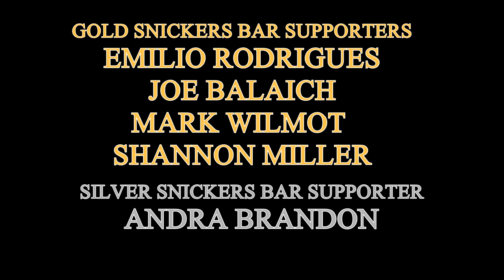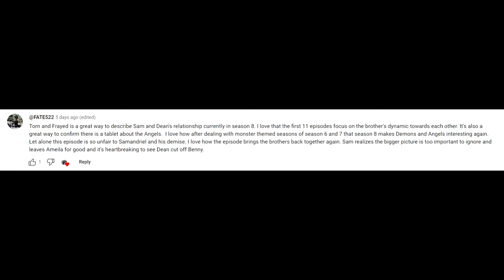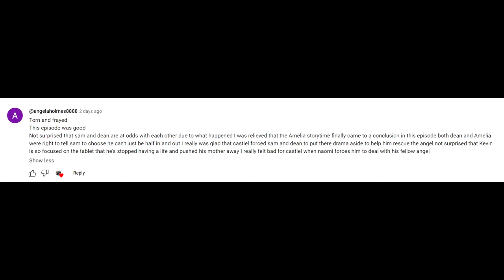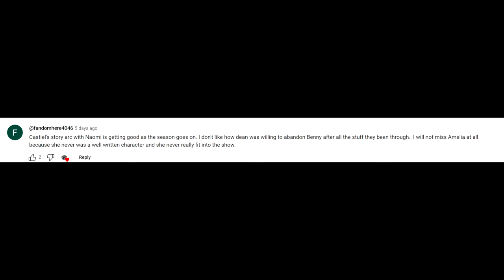Supernatural 08X10 'Torn and Frayed' Episode Review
The episode I feel should have been a mid season finale, as it brings a sad but full finale to Sam and Dean's outside relationships.
Oh and an angel gets hurt really really bad.